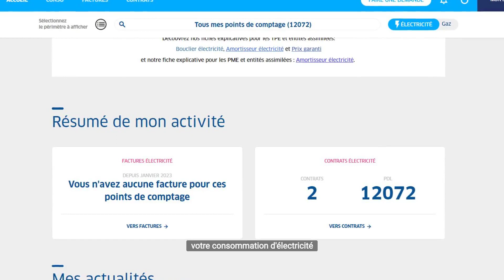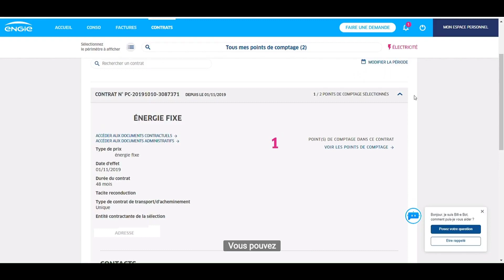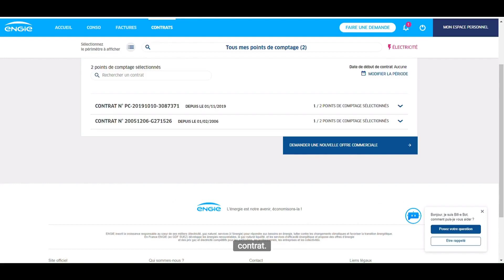TUTO BILL-e : Comment prendre en main votre espace client ? Partie 1